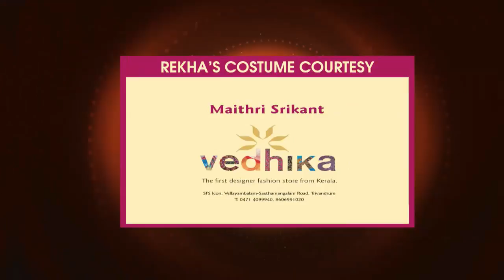COMEDY STARS 2 706 P 08 02 18 PLAIN